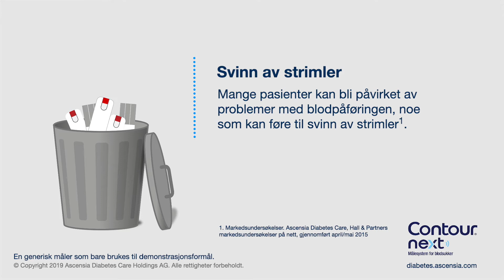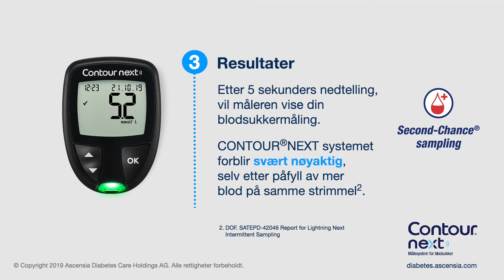Mulighet for etterfylling av blod | CONTOUR NEXT | mmol/L | Norge (no_NO)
Med CONTOUR®NEXT måleren har du muligheten til å legge mer blod til den samme CONTOUR NEXT teststrimmelen i løpet av 60 sekunder. Se hvordan Second-Chance®-samplings (mulighet for etterfylling av blod) funksjonen fungerer i denne videoen.